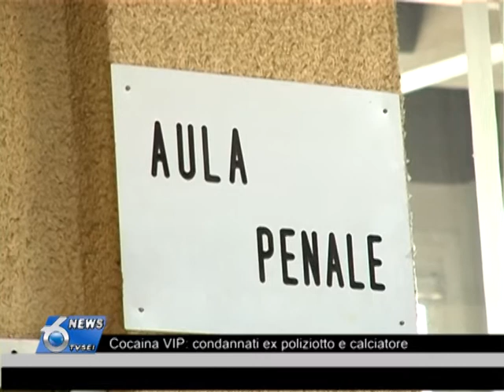Cocaina Vip: condannati ex poliziotto e calciatore del Cologna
Teramo - Cocaina vip: sette anni e sei mesi di reclusione per  l'ex poliziotto teramano Ottavio Papilj e 11 anni e 4 mesi per il calciatore rom del Cologna Claudio Saccia. E' la sentenza emessa ieri pomeriggio dal Gup Flavio Conciatori al Tribunale di Teramo nei confronti dei due nell'ultimo atto del processo con rito abbreviato che li hai visti imputati di detenzione e spaccio di sostanze stupefacenti. Secondo gli inquirenti i due avevano gestito per anni un grosso giro di droga nel teramano che aveva tra i suoi clienti diversi vip della zona, anche noti imprenditori.